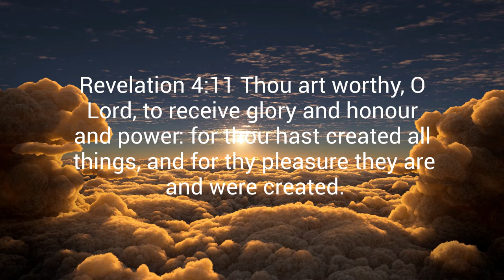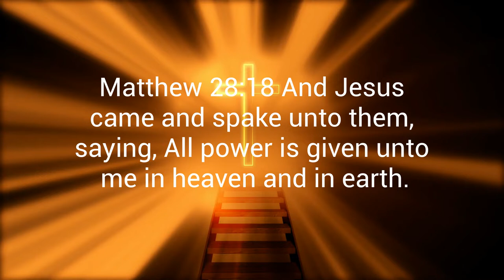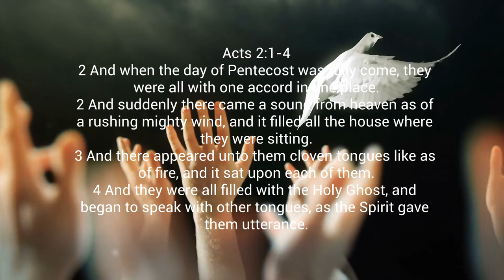Sovereign God | Sunday Service | 02/27/2022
Join us as Pastor Deandra Hilaire helps us to understand the Sovereignty of God.